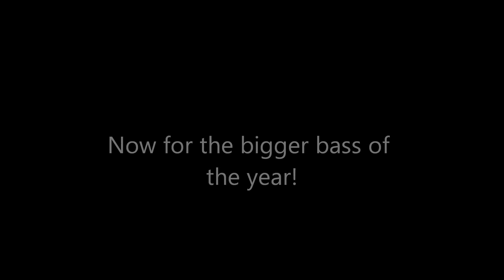2012 Bass Fishing!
The fishing was awesome in 2012. Thanks so much to Flatlands Custom Tackle, Blackwater Baits, and Joe Go-Fish for helping us out this year with lures and awesome fishing tactics! Hopefully next year will be just as good or even better. About 1/4 of the bass we caught this year is not even in this video, so make sure to watch some of the previous videos I have uploaded to see what an awesome year in bass fishing this has been.